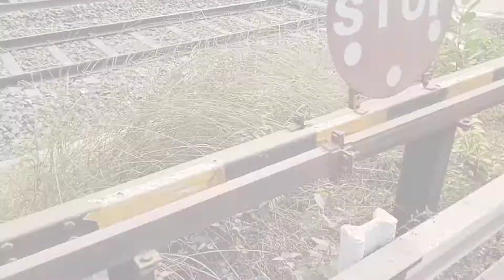India Railways~Freight Train ~Passing Prantik Station..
Location: Bardhamaan Rampurhat Section ..Prantik Station...

Locomotive: AJNI 31455 P7.

I Hope Enjoy This Videos